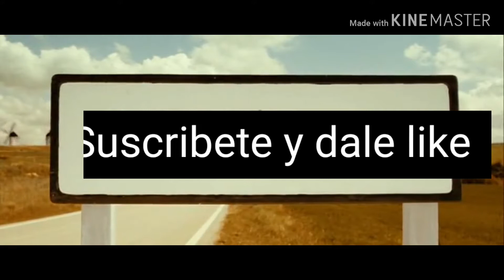Español Movie parte 5: La vieja loca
Español Movie parte 5: La vieja loca mas loca que nunca

si queres ser un youtuber exitoso y monetizar tu canal mira este video gratis haciendo